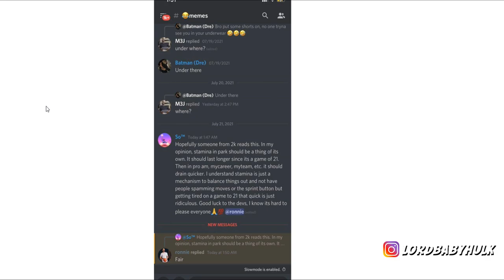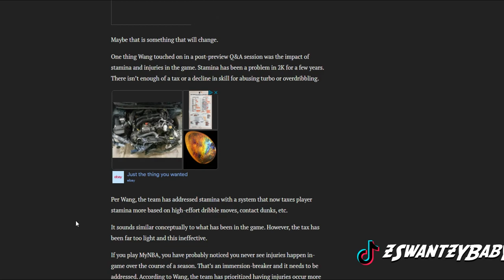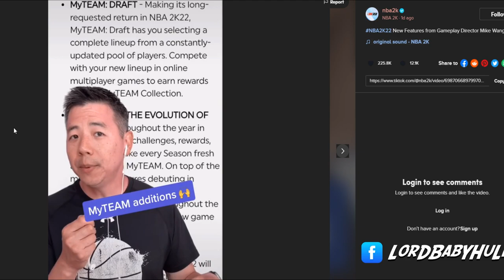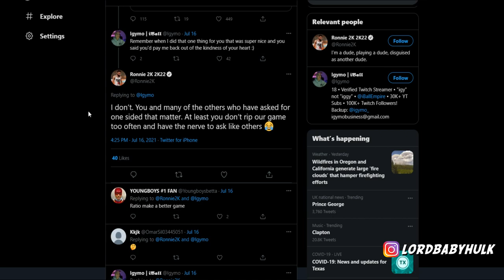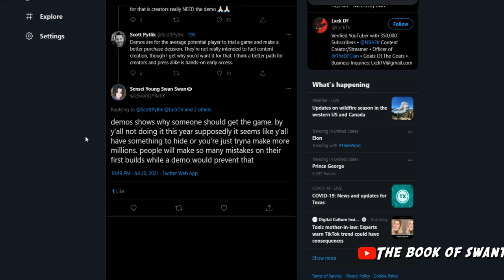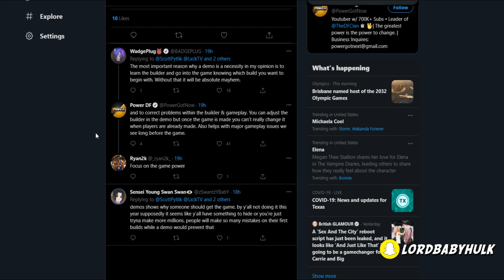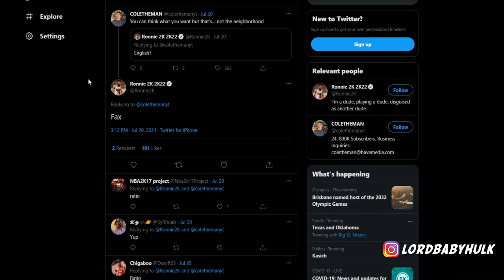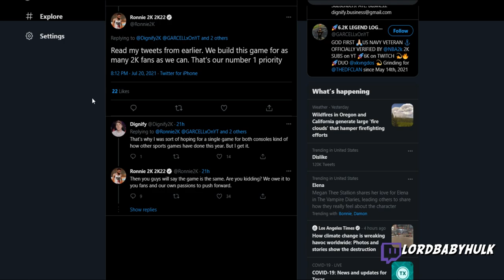2k Dev... NBA 2K22 SPEED GLITCH RETURNS😕🤔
2k Dev... NBA 2K22 SPEED GLITCH RETURNS😕🤔